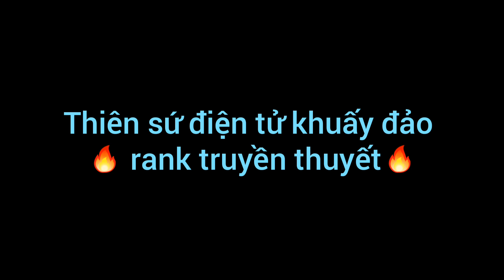Yugih5 tập 90 : Khi thiên sứ điện từ chuẩn deck phang nhau ez với rank truyền thuyết 😎😂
Yu-Gi-Oh! (遊☆戯☆王 Yūgiō, nghĩa là "Vua Trò Chơi") là một thương hiệu anime và manga Nhật Bản nổi tiếng của tác giả Kazuki Takahashi mà chủ yếu xoay quanh các nhân vật với những trận đấu bài quái thú, được gọi là Duel Monsters (ban đầu được gọi là Magic & Wizards trong manga.) tại đó mỗi người chơi sưu tầm và hợp những lá bài thành một Bộ bài gồm các Quái thú, Bài Phép, và Bài Bẫy để chiến đấu và đánh bại đối thủ của họ. Nó bắt đầu từ một manga tại Nhật Bản vào năm 1996, thương hiệu Yu-Gi-Oh! sau đó đã phát triển mạnh thành một thương hiệu toàn cầu và vô cùng thành công, cho ra đời nhiều series manga và anime nữa, yugi h5 phiên bản đời-thực của card game này có đặc trưng từ những câu chuyện, video games, đồ chơi, và nhiều sản phẩm khác.LIKE & SHARE VIDEO NẾU THẤY BỔ ÍCH CÁC BẠN NHÉ..! XIN CÁM ƠN. ! YugiH5china Yugih5 Yugioh 🔰 YUGIH5.COM - ĐẤU BÀI MA THUẬT - THỎA MÃN ĐAM MÊ ▶ LƯU DANH NHẬN CODE ▶ THAM GIA GROUP ▶ YUGI ONLINE - GAME ĐA NỀN TẢNG ▶ Chơi được trên cả máy tính và điện thoại. ▶ YUGI H5- Lối chơi mô phỏng theo truyện. Trò chơi Yugi H5 Cám ơn các bạn đã xem video. __ YugiH5 is a magic card game in Vietnam and Thailand This channel is all about my favourite Trading Card Game, Yu-Gi-Oh! If you know the rules of the cards, then in different languages you can still play well and communicate with the Vietnamese players. Link play the game: (PC & mobile phone) FAQ Q: Where do i find the latest Yugi H5 news? A: I will try to feature some of the more interesting stuff here in YouTube. Q: How do I contact you? If you enjoyed it, please like and subscribe NCN 31 Track: Simon Vonck - Alive [NCN Release] Watch 32 Track: TonyZ - Paradox (Inspired By Classic Alan Walker Style) [NCN Release] Watch 33 Track: TonyZ - Road So Far ( Inspired By Alan Walker) [NCN Release] Watch 1 Track: Electro-Light - Symbolism pt.II [NCS Release] Music provided by NoCopyrightSounds.